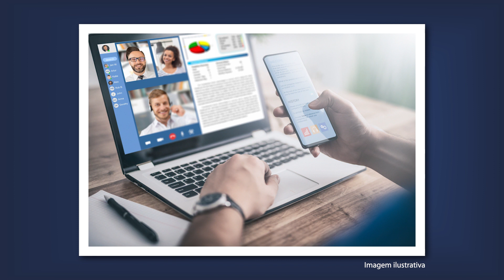Franquia Smart Fit 2025: Quanto CUSTA uma Franquia Smart Fit?🤔Vale a Pena? Como Abrir, Valor, Lucro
▪️ 👉 Quer conhecer opções de FRANQUIAS DE ACADEMIA? Acesse

Bora conhecer uma das mais famosas franquias de academia do Brasil? A franquia Smart Fit é a maior rede de academias do Brasil, com mais de 300 unidades. Ela tem unidades até em outros países da América Latina. Já imaginou abrir uma franquia Smart Fit e empreender nesse nicho de negócio que vai ter um crescimento exponencial no próximo ano, devido ao que estamos passando nos últimos meses?

Nos próximos 2 anos, a porcentagem de população que pratica atividade física em academia deve subir de 3% para 5%. E a Smart Fit é um desses negócios que deve crescer muito com o aumento da demanda por exercícios físicos.

Para abrir uma franquia Smart Fit, é necessário verificar se na sua cidade faz sentido abrir uma academia e qual a concorrência onde você mora. O melhor é que a própria franqueadora da Smart Fit pode te ajudar a definir se o negócio vale a pena pro mercado da sua localidade.

Henrique Mol é empreendedor nato, fundador e Presidente do grupo Encontre sua Franquia que possui atualmente mais de 1.000 operações em todo o Brasil. Atuando em diversos setores, faz parte do grupo as marcas: Encontre sua Viagem (Agência de Viagens), Mardelle (Moda íntima), Quisto (Corretora de Seguros), SUAV (Beleza e Estética), Gemotion (Entretenimento), Acquazero (Estética Automotiva) e Zaplus (Distribuidora).

*ENTRE EM CONTATO COM A FRANQUIA QUISTO*